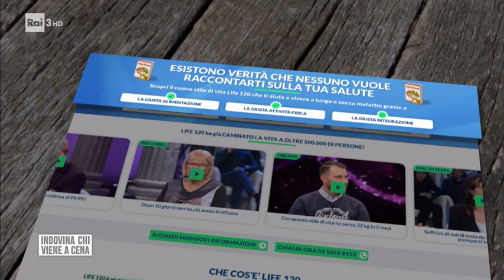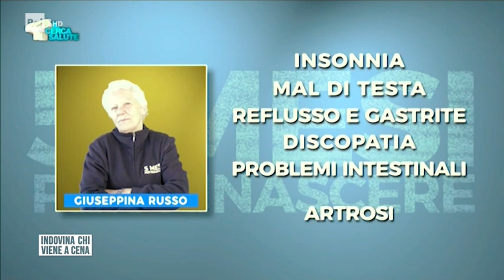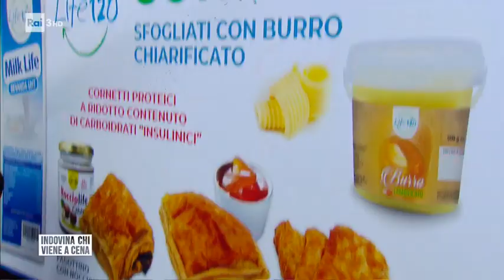I segreti del successo di Adriano Panzironi - Indovina chi viene a cena 30/09/2019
"Esistono delle verità che nessuno vuole raccontare sulla salute". E' questa frase la chiave del successo di Adriano Panzironi. Ma i consigli confusi possono essere dannosi, creare false speranze. Per questa ragione Panzironi subisce sanzioni e censure che non nasconde, anzi sono il suo trampolino di lancio verso il vittimismo.